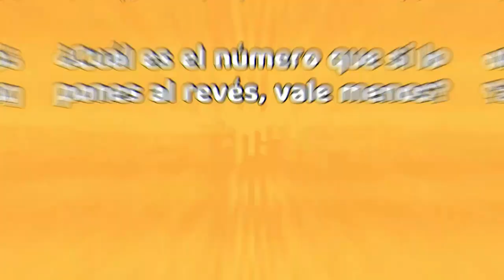¿Qué prefieres 🤔? Trivia Adivina y Elige un Youtuber Nivel Dios 🤯! Juegos Youtuberos 2022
Que tal YutuGamers 😎! ¡Hoy tenemos un nuevo, exquisito y divertido test - video en el canal 😁! Adivinar y elegir al TikToker o al Youtuber con 2 opciones 😱.

Durante todo el video te muestro 2 opciones en el que tú decidirás cuál es mejor para ti. ¿Crees que puedas superar esta nueva trivia 😫?

Créditos a la música del outro Burnt Toaster · StreamBeats by Harris Heller

┗┫┏━━┓┣┛╲╰┳╮!! ¡ES GRATIS!!-┃